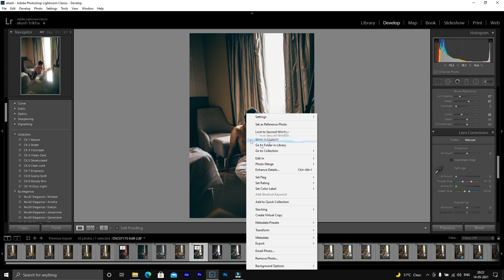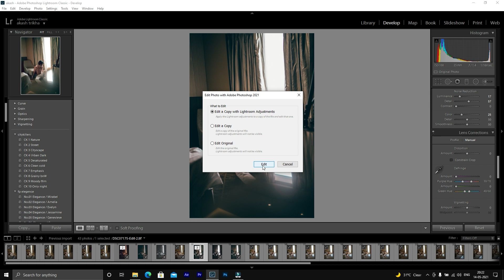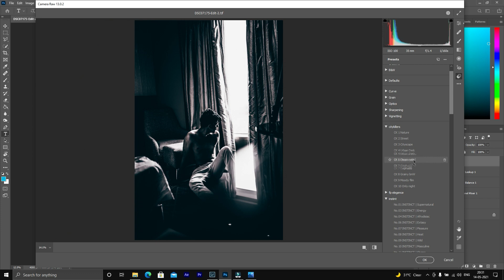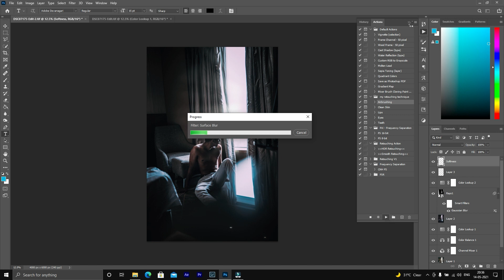HOW I EDIT MY PICTURES | DARK AND MOODY TONES EDITING | PHOTOSHOP TUTORIAL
Hello  everyone, in this tutorial i'm going to show you how to get dark and moody tones in lightroom and photoshop.
its just a quick breakdown of my editing style.